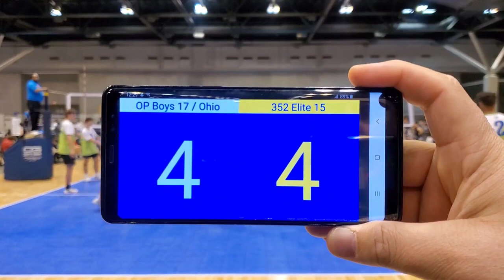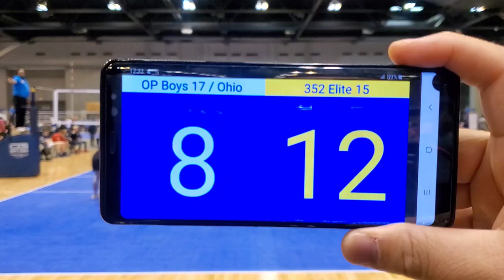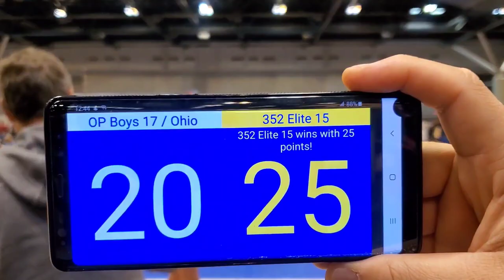352 Elite 17 vs OP Boys 17 Schloemer / Ohio - 1st Set - Day 2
Dennis Lafata Boys Bid Classic Home
2020
St. Louis